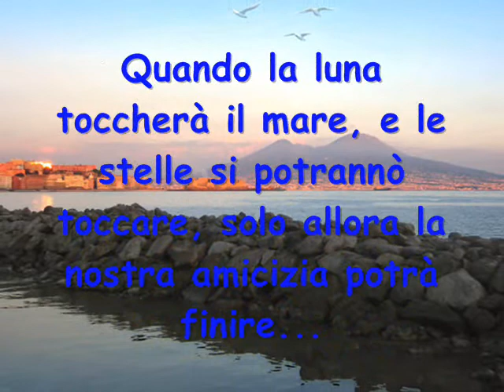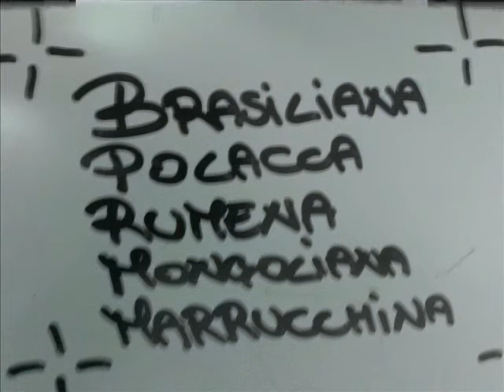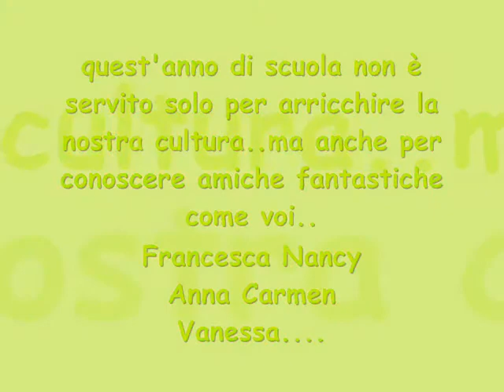Vrenzulelle Napoletane...F.N.A.C.V.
5 ragazze diverse fra di loro ma unite da una sola pasione divrtirsi...Le F.N.A.C.V...F=Francesca...N=Nancy...A=Anna...C=Carmen...V=Vanessa...